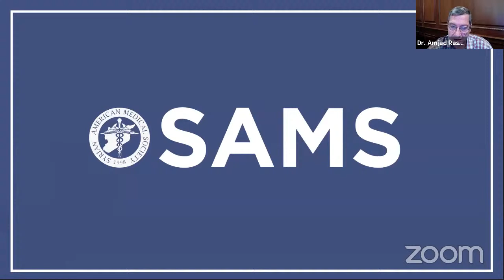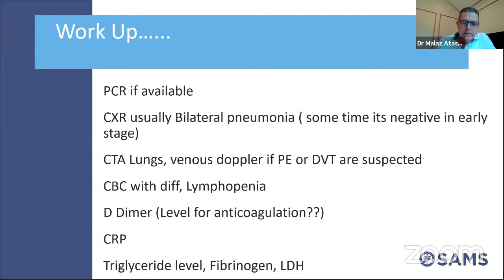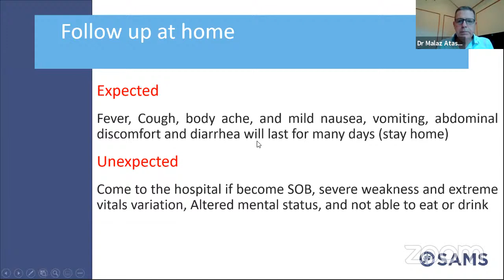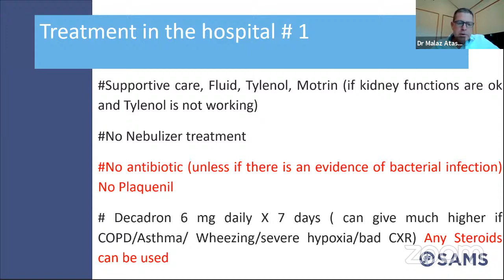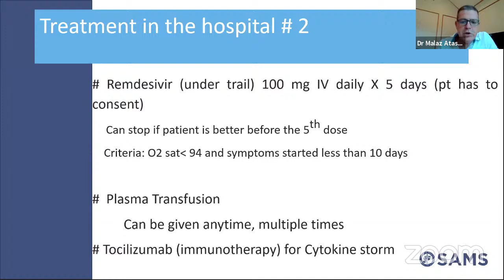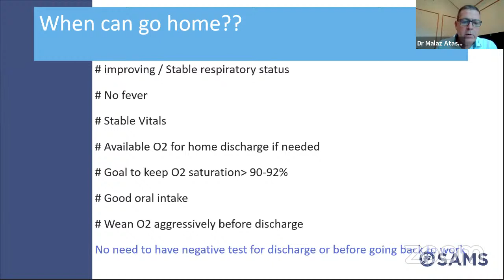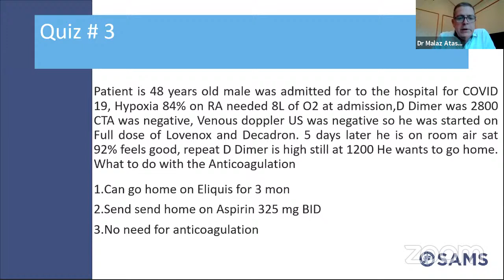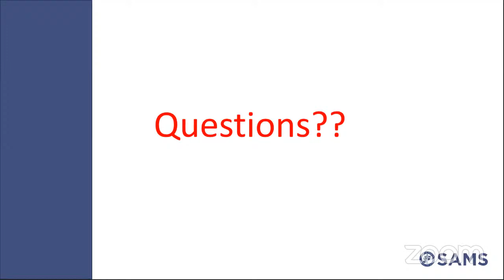SAMS is Live!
Join SAMS for a live virtual Ramadan event to hear updates on our ongoing relief efforts in times of crisis in Syria and beyond and connect with frontline healthcare workers who continue to put their lives at risk to save others.

We have an excellent speaker lineup you won't want to miss!

Maher Azzouz, MD, SAMS Foundation Chair

Mufaddal Hamadeh, MD, SAMS President

Ambassador Kelly Craft, US Ambassador to the United Nations.

Farida Almousalem, SAMS OBGYN Physician, Idlib

Mohamad Abrash, Director of SAMS Idlib Central Hospital

Martin Fogle, Vascular Surgeon, Chief Medical Officer of PrimaCARE Medical Group, MA

Abdulrazak AlChakaki, MD, Pulmonologist, Brownstown, MI

Sherry Roberts, FNP, Emergency Medicine

Lara Zakaria, Moderator, RPh, MS, CNS, SAMS Board Member